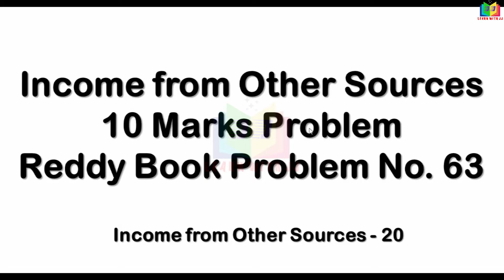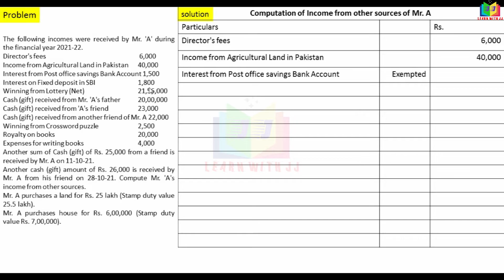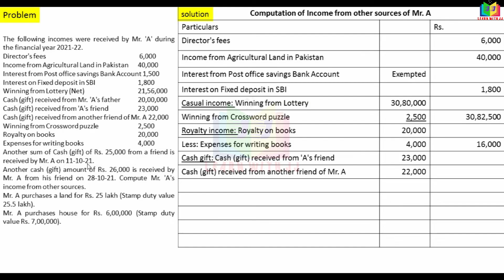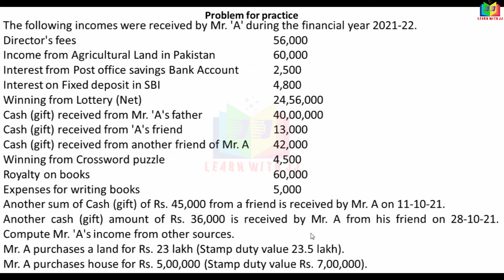incomefromothersources || Part 20 in Tamil || Reddy book problem No.63